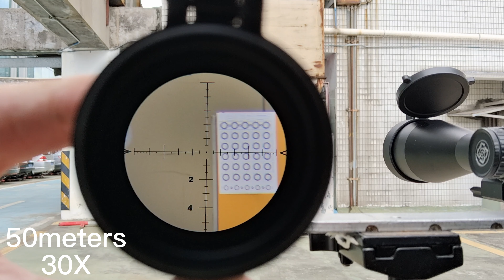Marcool Stalker 5-30x56FFP IR Hold recoil .308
Premium 30mm tube light weight long range scope for hunting